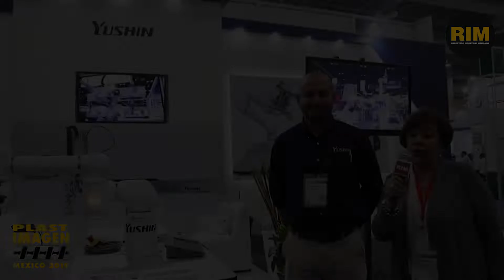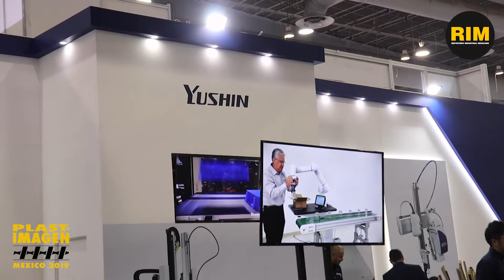Yushin en PlastImagen 2019